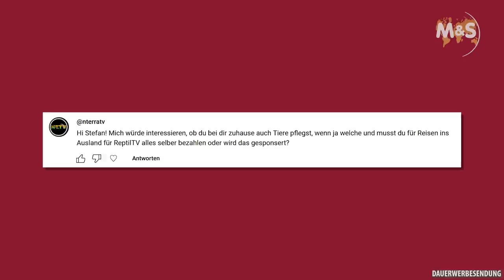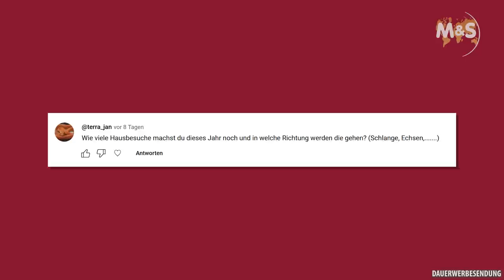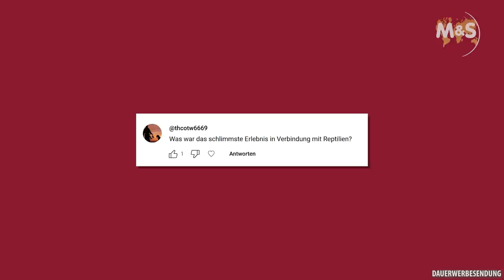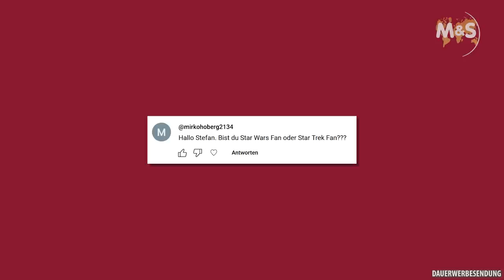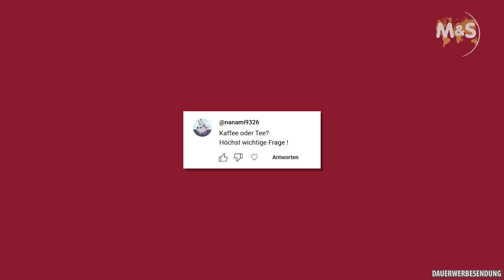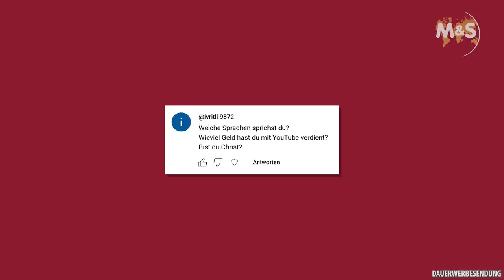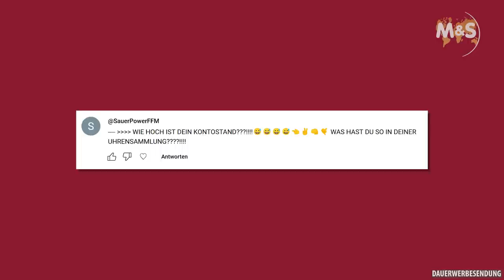💵 YouTube Money, 💰 Mein Kontostand, ⌚ Uhrensammlung | Frag Stefan #22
In dieser Folge von Reptil TV beantwortet Stefan Broghammer wieder eure Fragen. Mit dabei sind: Welche Tiere daheim, Sponsor für Reisen, Die nächsten Homestorys, Schlimmste Erlebnis mit Reptilien, Star Wars oder Star Trek, Kaffee oder Tee, Welche Sprachen sprichst du, Wie viel Geld hast du mit YouTube verdient, Bist du Christ, Wie hoch ist dein Kontostand, Deine Uhrensammlung.